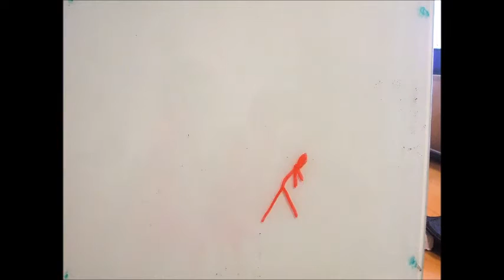klein groot klein (door Anneroos)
het filmpje gemaakt tijdens workshop in het kader van SjorsCreatief